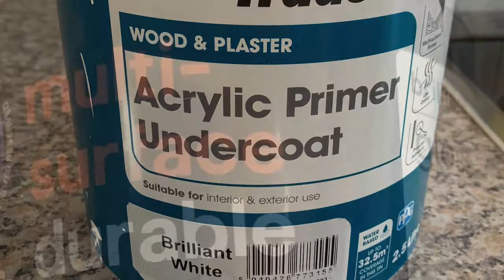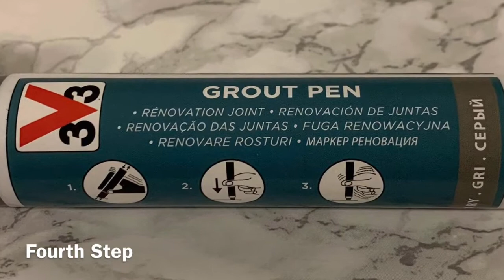Easy Kitchen Cabinet Makeover | Rénovation Cuisine Facile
Easy kitchen cabinet makeover
Painting the kitchen cabinets to obtain a whole new kitchen using simple products
Rénovation des meubles d’une cuisine
Repeindre les meubles facilement pour obtenir une toute nouvelle cuisine en utilisant des produits simples